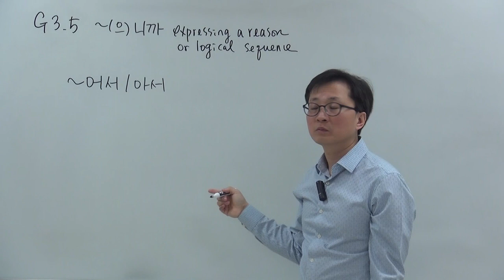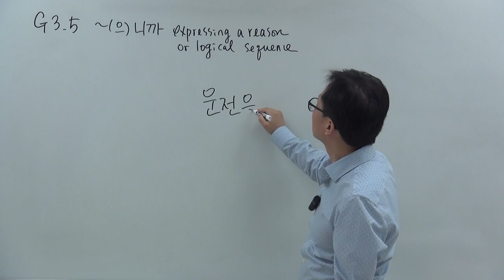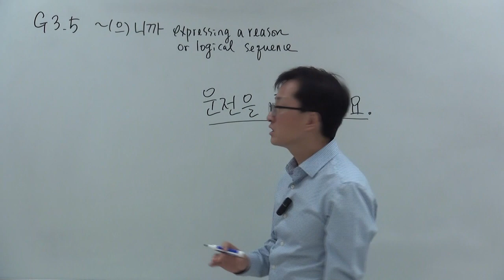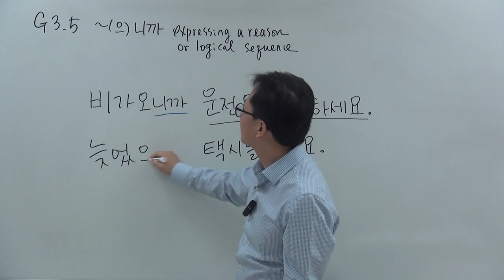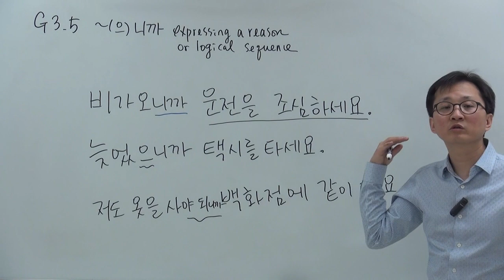G3.5 (으)니까 (Korean Grammar)